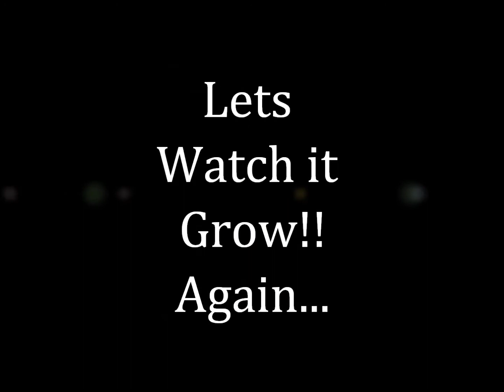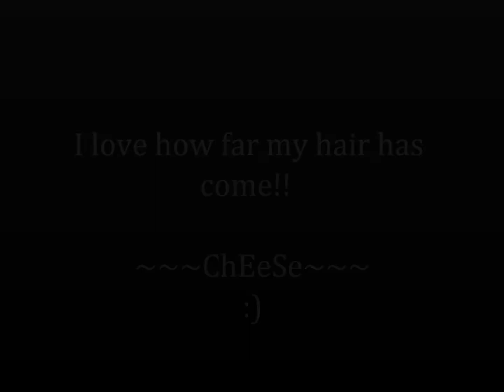20. 4 Month Anniversary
Yea Me Finally 4 months under my belt!! Cheers!!!